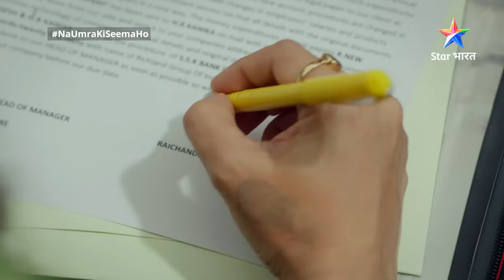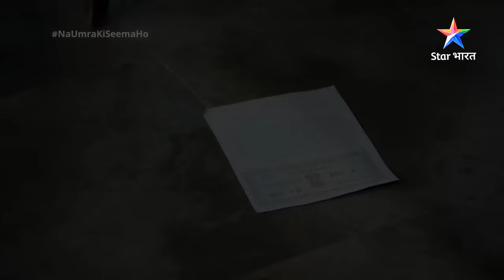Na Umra Ki Seema Ho | Kya Challenging task ko complete kar payegi Vidhi? | FULL EPISODE-13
Yeh ek aisi anokhi prem kahani hai, jismein umra ki seemaon se pare, do pyaar karnewale basaana chahte hain apna ek sundar-sa gharaunda. Iss kahani ke main characters hain mashhoor buisnesman Dev Raichand aur middle class family se talluk rakhnewali Vidhi Sharma. Dev, Vidhi ko apne office mein job deta hai aur Dheere-dheere donon ko ek-doosre se pyaar ho jaata hai, lekin umra ki seemaon ke kaaran donon apne dil ki baat ek-doosre se nahin kehte. Kya inki prem kahani ko milegi apni manzil? Kya Dev aur Vidhi ek-doosre se karenge apne pyaar ka izhaar? Ya umr ki seemaon mein padkar, adhoora reh jayega inka pyaar? Jaanne ke liye dekhiye 'Na Umra Ki Seema Ho', humare YouTube channel 'Star Bharat Romance' par.